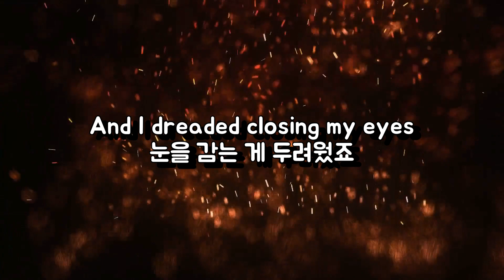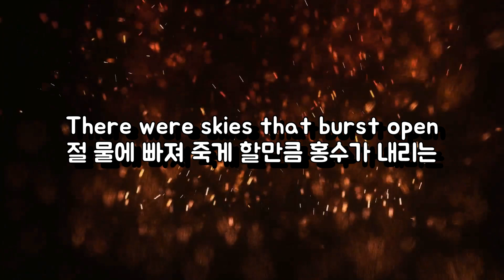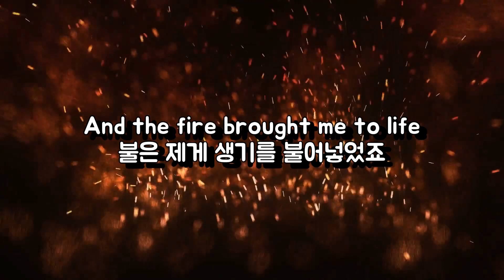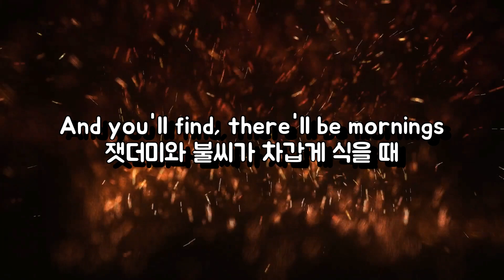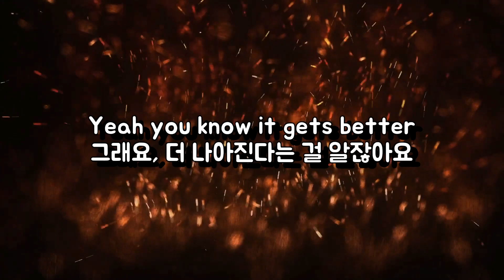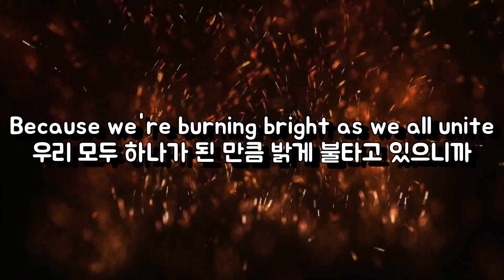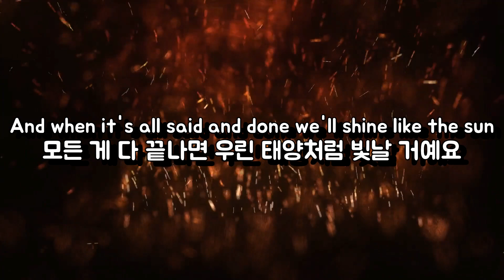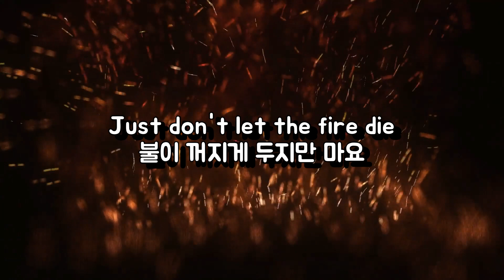(한글 번역) Owl City - Embers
Lyrics:
[Verse 1]
There were days when each hour
매 순간이 살아남기 위한
Was a war I fought to survive
전쟁이었던 날이 있었어요
There were nights full of nightmares
악몽으로 가득한 밤이 있었어요
And I dreaded closing my eyes
눈을 감는 게 두려웠죠
There were skies that burst open
절 물에 빠져 죽게 할만큼 홍수가 내리는
With a downpour to drown me alive
활짝 열린 하늘이 있었어요
But the world took a spark like a match in the dark
하지만 세상은 어둠 속의 성냥처럼 불꽃을 붙였고
And the fire brought me to life
불은 제게 생기를 불어넣었죠

[Pre-Chorus]
So I'm fanning the flames to climb so high
그래서 전 높이 올라가려고 불을 거세게 해요
Because there's no other way we can stay alive
우리가 계속 살아남을 다른 방법은 없으니까요

[Chorus]
Because we're burning bright as we all unite
우리 모두 하나가 된 만큼 밝게 불타고 있으니까
And when it's all said and done we'll shine like the sun
모든 게 다 끝나면 우린 태양처럼 빛날 거예요
So don't let the fire die
그러니 불이 꺼지게 두지 마요
And we'll watch the sky as it fills with light
그리고 우린 빛으로 가득 찬 하늘을 볼 거예요
And though the embers are new, whatever you do
불씨가 새 것이긴 하지만 당신이 뭘 하든
Just don't let the fire die
불이 꺼지게 두지만 마요

[Verse 2]
And you'll find, there'll be mornings
잿더미와 불씨가 차갑게 식을 때
When the ashes and embers are cold
아침이 온다는 걸 당신은 알게 되겠죠
But you'll fight with a passion
하지만 당신은 열정으로 싸우게 될 거예요
And you'll never stop cause you know
그리고 당신은 절대 멈추지 않겠죠, 알잖아요
Yeah you know it gets better
그래요, 더 나아진다는 걸 알잖아요
And your story is yet to be told
그리고 당신 이야기를 아직 듣지 못했어요
Every push, every shove, every war, every love
모든 압박, 모든 떠밀림, 모든 전쟁, 모든 사랑
Yeah the coals are beginning to glow
그래요, 석탄들이 빛나기 시작해요

[Verse 3]
Don't let the fire die
불이 꺼지게 두지 마요
It gets better
점점 더 나아져요
Just don't let the fire die, no
그냥 불이 꺼지게 두지만 마요, 안돼요